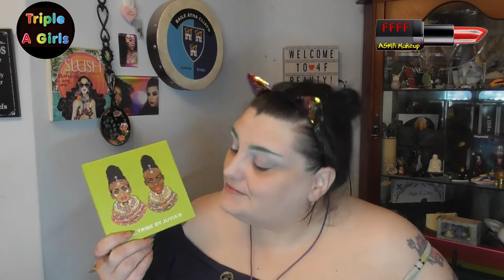Juvias Place Twisted Tribe | Triple A Collab | ASMR Makeup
Eeeek another new collab group - again with one of my favourite Swedish youtubers and a long term friend and collabee on here - it's the first episode from the Triple A Girls!  Anya commented that she was in an Angie sandwich, so of course I had to do that in the thumbnail!  We decided to use the Juvias Place Tribe palette as the main part of our look, but we added a twist - you'll have to watch all three films to find out what twist we each chose!  I'm hoping that the Triple A Girls will have a lot of collabs together in future.